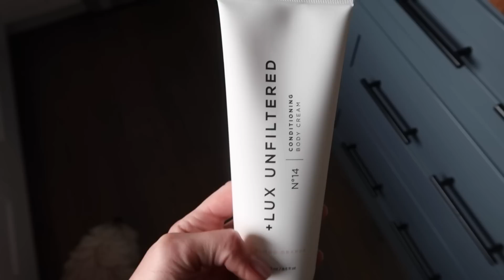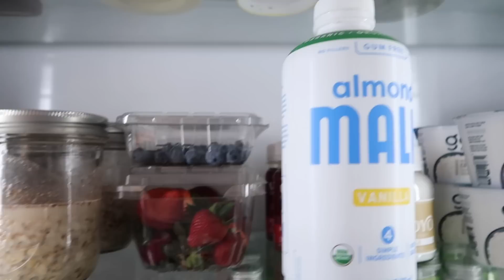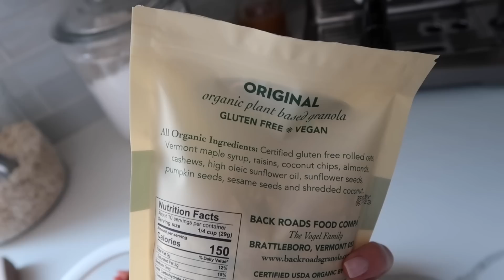VLOG: trying new workouts in boston, organizing my fridge (so satisfying) & meal prepping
Items Mentioned:
+ Lux Unfiltered Body Cream
Can Organizer
Glass Bottles

x Maggie